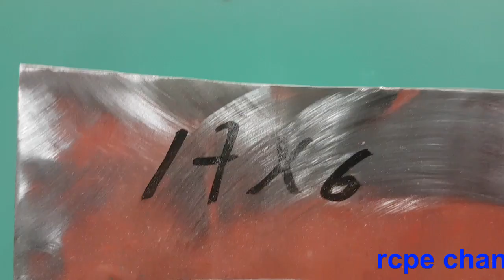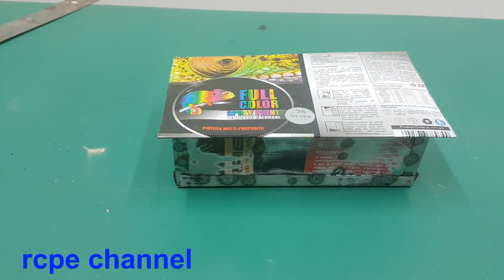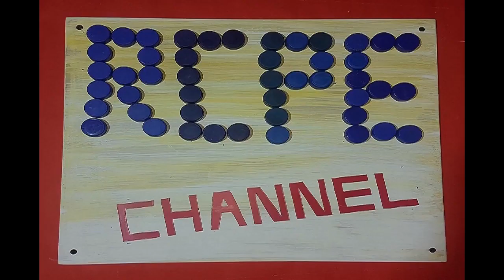monedero, reciclando envases de aerosol.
hacer una caja para guardar monedas o organizar cosas estupenda, utilizamos nuestra dobladora y soldador de punto que hicimos en nuestro canal.